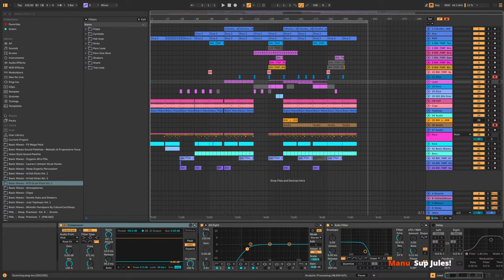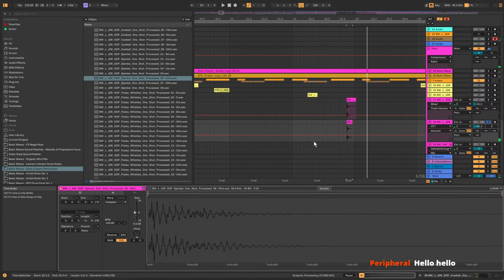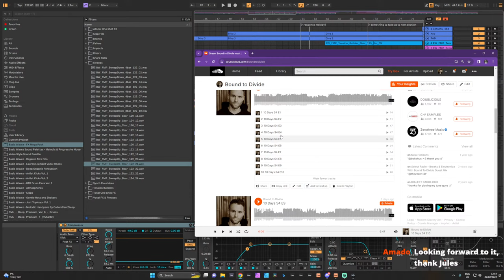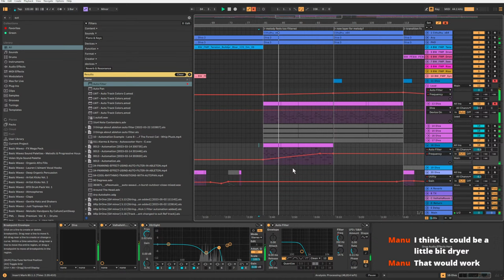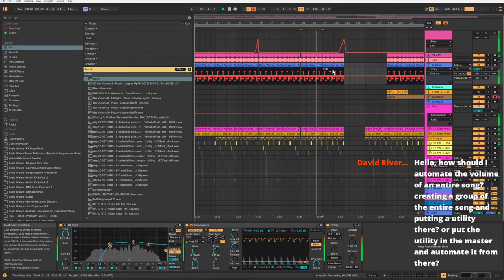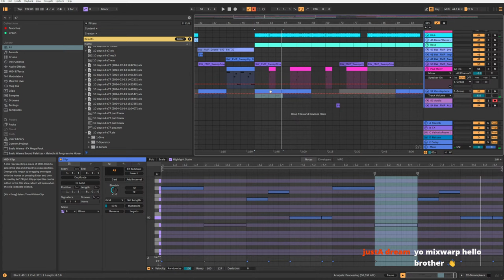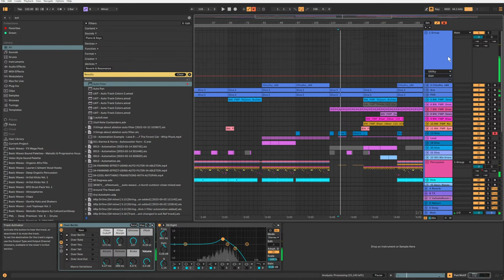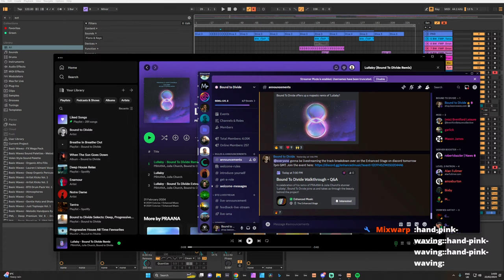Polishing a track (Day 8)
★ PRESETS ★

★ My Drums★

★ COURSES ★

★ SAMPLES★

★ SOCIALS★